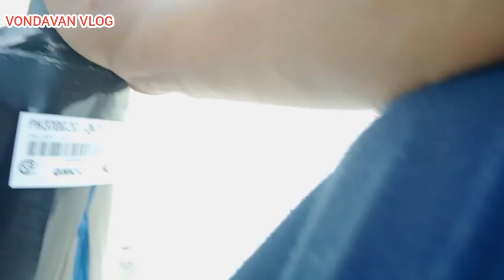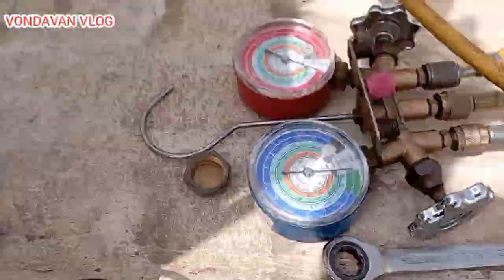Installation of New Compressor and Fan blade for Cealing Type Aircondition. Watch for more Tutorials